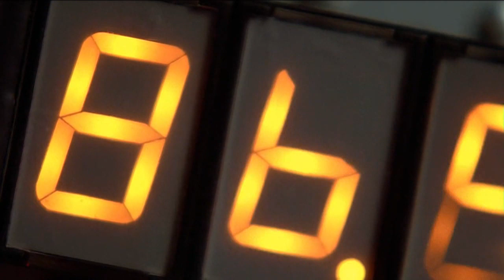Back to the Future Trailer (Modern Recut)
Using the song Mind Heist by Zack Hemsey.
I tried for a more modern and dramatic Back to the Future Trailer